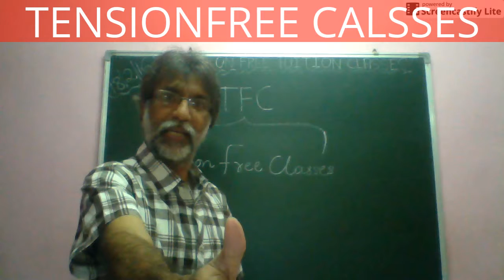TENSIONFREE CLASSES EPISODE-5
WATCH DAILY A NEW VIDEO BY TENSIONFREE CLASSES ON YOU TUBE AT 6 P.M.
CHANNEL: TENSIONFREE CLASSES
EPISODE: TENSIONFREE CLASSES EPISODE-5